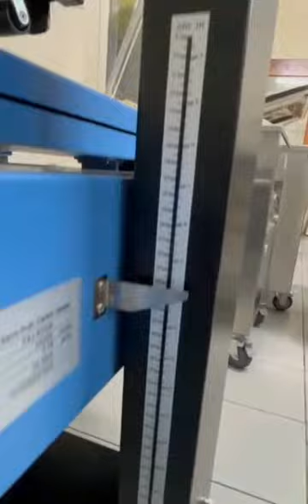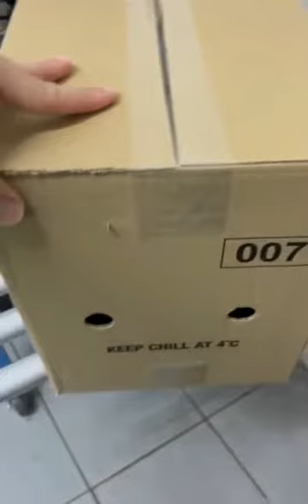CARTON SEALER CSC 4030S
CSC-4030S Carton Sealer design with side drive special for small boxes and able to load product weight up to 20kgs. CSC-4030S Carton Sealer able to adjust manually by crank handle for difference carton width size anytime.